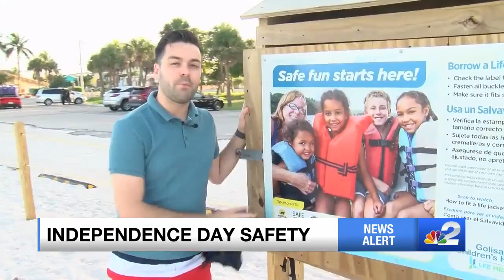Keeping your family safe for during Independence Day fun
Before your family gets on the water on the Fourth of July, NBC2 is telling you how you can protect yourselves with tools health experts want you to use.

 For many of us, the Fourth of July means getting into the water and swimming. Whether that's the pool or coming to the beach, you need a plan with the family.